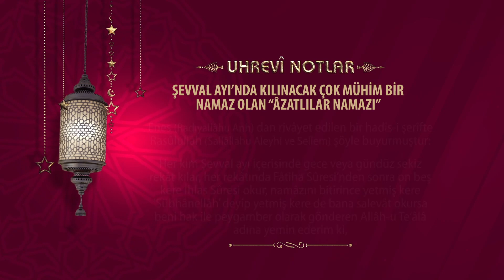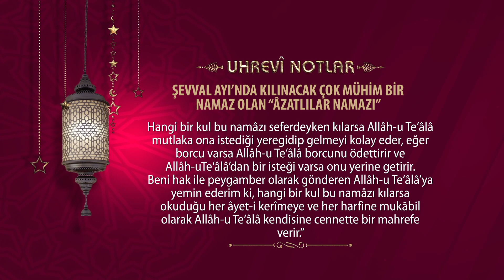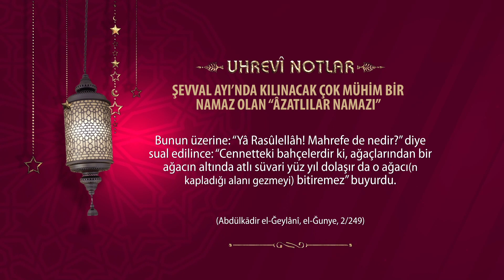ŞEVVAL AYINDA KILINACAK UTEKÂ (ÂZATLILAR NAMAZI)